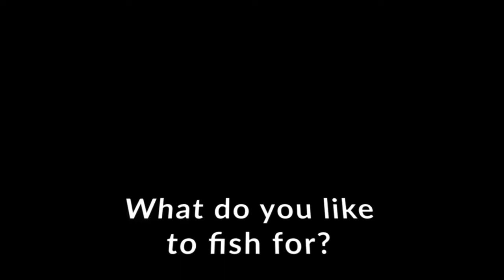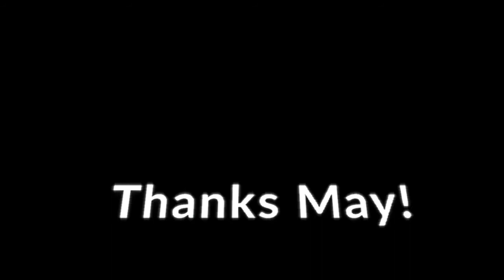May Tubridy on why she loves to fish- GFW2021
For more information on Inland Fisheries Ireland

Inland Fisheries Ireland is a statutory body operating under the aegis of the Department of Environment, Climate and Communication (DECC) and was established under the Fisheries Act on 1st July 2010. Its principal function is the protection and conservation of the inland fisheries resource. Inland Fisheries Ireland promotes supports, facilitates and advises the Minister on the conservation, protection, management, development and improvement of inland fisheries, including sea angling. Inland Fisheries Ireland also develops policy and national strategies relating to inland fisheries and sea angling and advises the Minister on same.